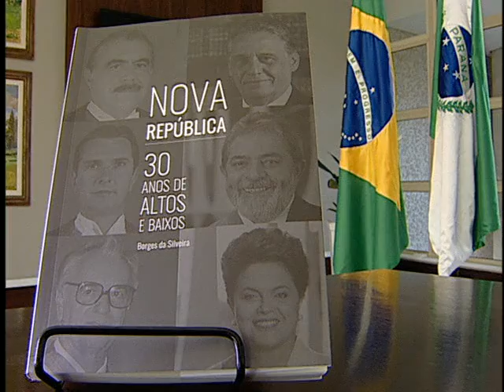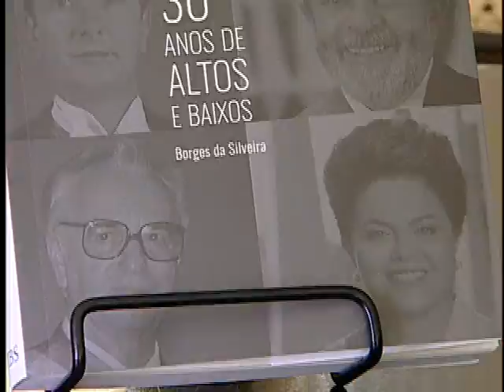Acontece na Assembleia 21 de novembro de 2016 - Livro / Nova República: 30 anos de altos e baixos